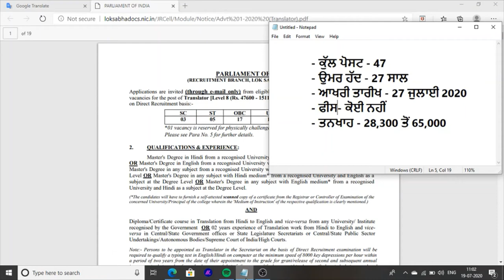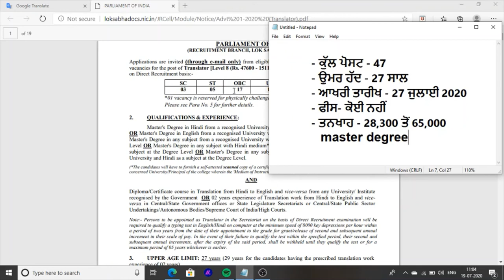Punjab Jobs Latest Punjab Jobs New Jobs In Punjab 2020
hello friends This Is a Jobs Informative Channel and This Video is Full Information  jobs In Parliament Of India Jobs Recruitment In 2020